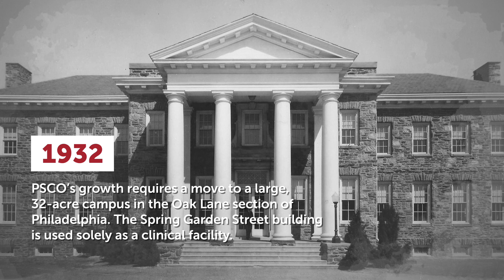Salus University/PCO Centennial Celebration: 1930s-1940s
Follow our legacy and tradition in health education through stories and photos to celebrate 100 illustrious years of Salus University's founding College, Pennsylvania College of Optometry: salus.edu/Centennial